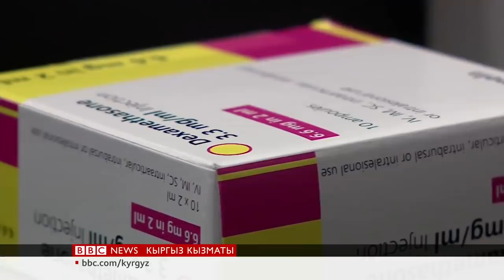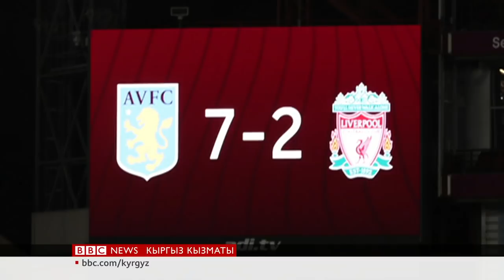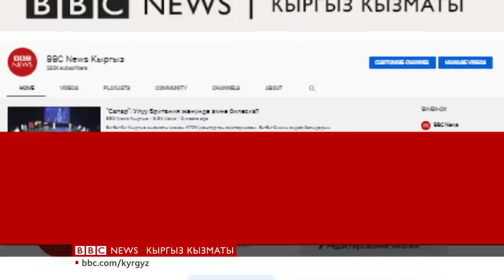Би-Би-Си ТВ жаңылыктары (05.10.20) - BBC Kyrgyz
- Кыргызстанда өткөн парламенттик шайлоодо жеңилип калган партиялар шайлоонун жыйынтыгын тааныбай, жаңы шайлоону талап кылууда.
- Азербайжан менен Армения талаштуу Тоолуу-Карабах аймагында каардуу кармашын улантууда.
- Испаниянын баш калаасы Мадрид кайрадан карантинге алынды. Жарым-жартылай карантинди кайра киргизген биринчи Европа өлкөсү.